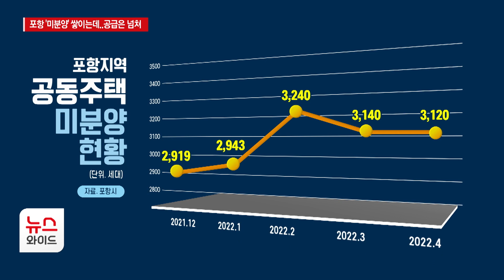포항 '미분양' 쌓이는데..공급은 넘쳐/HCN경북방송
지난해부터 포항지역에
신규 아파트 분양이 쏟아지면서,
미분양 물량이 쌓여가고 있습니다.

외곽지역을 중심으로
벌써 3천 세대가 넘었는데,
분양 대기 물량도 많이 남아
지역 주택시장에 찬바람이 불고 있습니다.

정필문기자의 보돕니다.